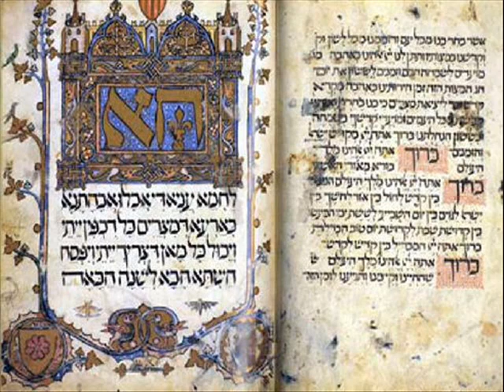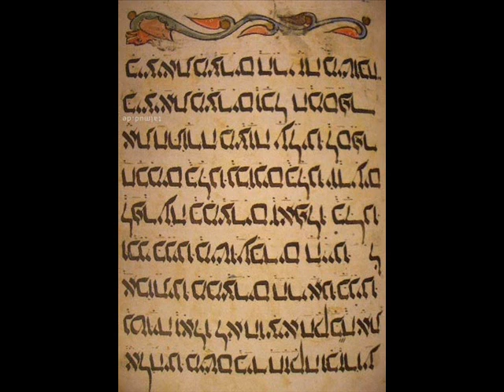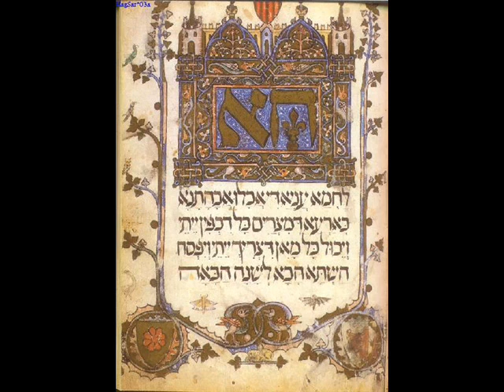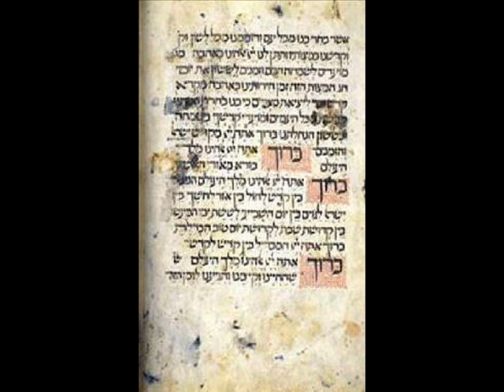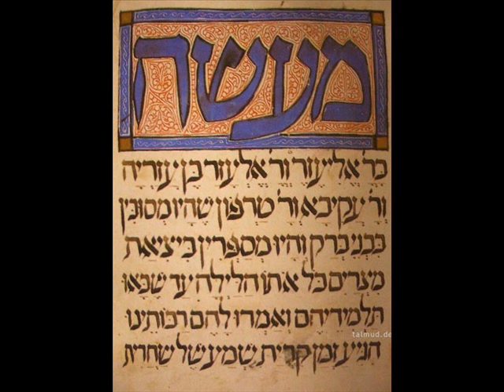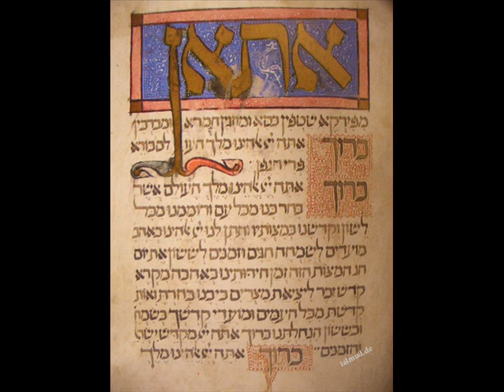Ham Ribi Yosef ben Zeharya Halevi, La Agada de Pesah en Ladino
חם רבי יוסף בן זכרה הלוי, ז"ל, לה הגדה די פסח אין לאדינו